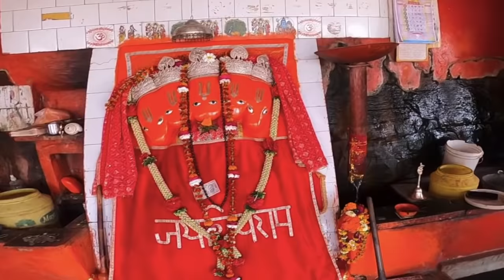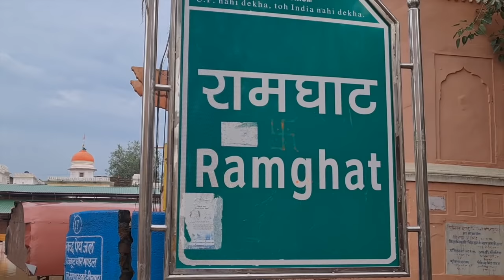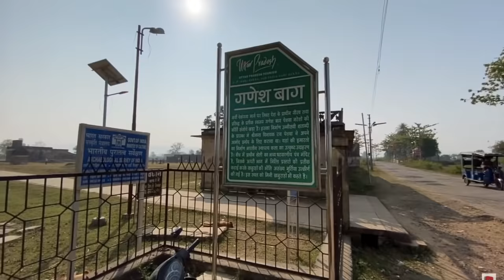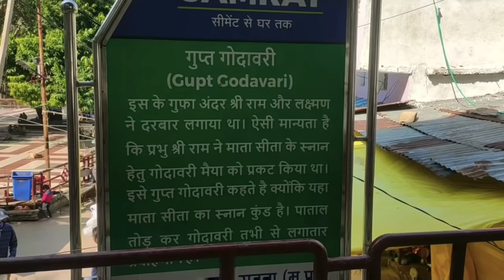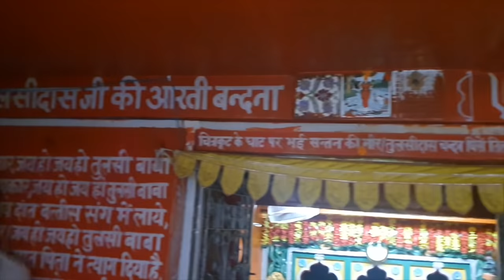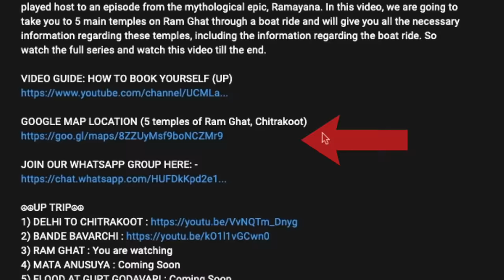Top 10 Places to Visit in Chitrakoot | Complete information timings, tickets, expenses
Chitrakoot is a famous pilgrimage center and a Nagar panchayat in the Satna district in the state of Madhya Pradesh, India. In this video we have shown you the top places to visit in Chitrakoot, we will tell you the best time and season to visit and many more things that you should know before visiting these places, So watch this video till the end.

GOOGLE MAP LOCATION (Top places to visit in Chitrakoot)

6) TOP PALCES CHITRAKOOT: You are watching
7) CHITRAKOOT GUIDE: Coming Soon